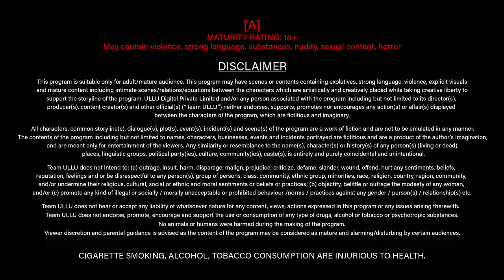Zaroorat | Season 2 | Palang Tod | Ullu Original | Official Trailer | Ullu Web Series